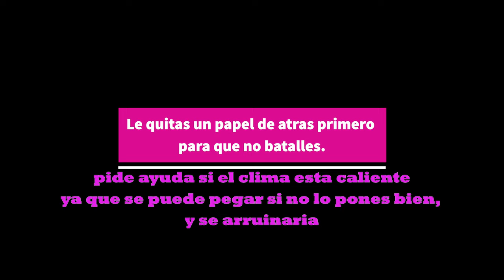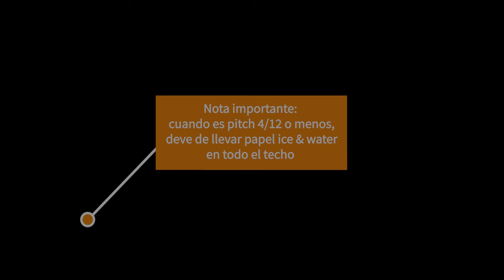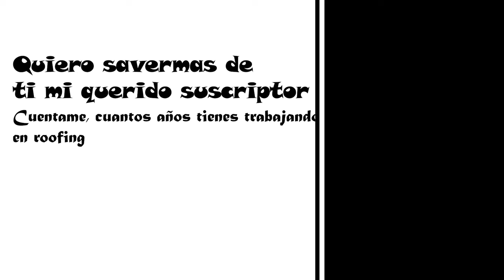Como instalar drip edge y papel en un techo de forma correcta paso por paso. How to felt a roof diy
Hola amigos, en este video solo soy el camarografo. por favor apoyame con un like. dejame tus comentarios. vamos a instalar lamina de la orilla (drip edge) papel sintetico y ice & water shield.
mejor pistola para roofing